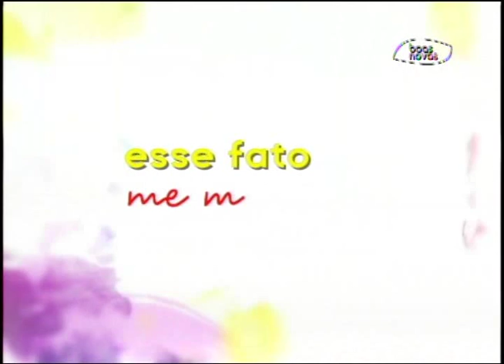Espaço Feminino - Amizade - (bloco 2 de 4) 17-07-2015